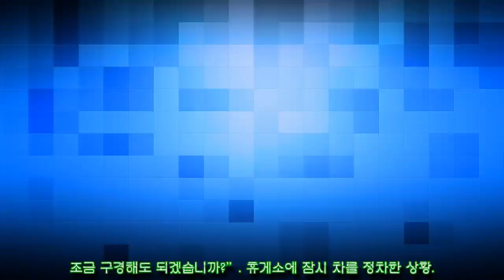[시승기] 와신상담(臥薪嘗膽)한 고급세단..기아차 THE K9 3.3T[ 자동차 세계 24_7]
[시승기] 와신상담(臥薪嘗膽)한 고급세단..기아차 THE K9 3.3T